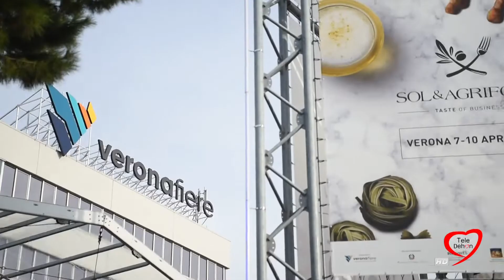VERONA: PUGLIA PROTAGONISTA DELL'EDIZIONE 2019 DEL VINITALY